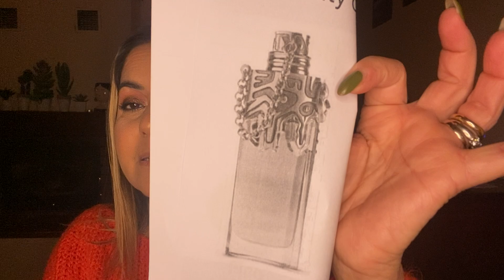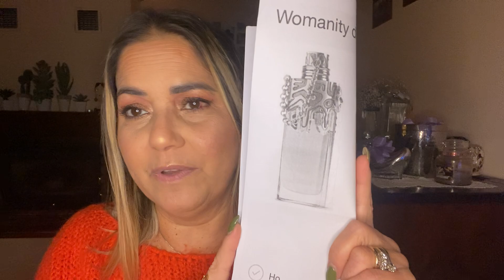La mia ROTAZIONE di profumi settimanale ❤️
I profumi menzionati in questo video 👇
1) Want Pink Ginger di DSQUARED2
2) Rosso Intenso Hugo Boss
3) The Only  One di Dolce & Gabbana
4) Patchouli di Etro
5) Womanity di Mugler
6) KENZO World intense di KENZO
7) Fancy di Jessica Simpson
                        Grazieeeee a tutti 😘😘😘😘😘😘😘😘😘😘😘😘😘

amacu72@ libero.it
❤️Istagran
AMARILYS_cubalibre